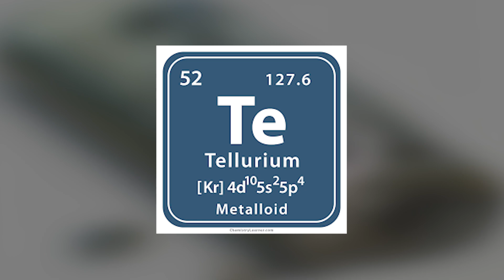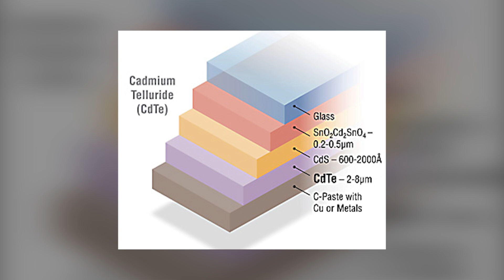U.S. Miners Slice Through Utah Mountain and Uncover a World-Changing Secret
In the vast tapestry of the universe, where stars are born in cosmic furnaces and elements are forged in the heart of supernovae, one element stands out for its rarity and transformative potential: tellurium. Formed in the crucibles of ancient stars, Tellurium's journey from the cosmos to our planet is a story of scarcity, ingenuity, and innovation. Today, this unassuming metalloid is quietly revolutionizing some of the world’s most critical technologies—from renewable energy to advanced electronics—proving that even the rarest elements can have a monumental impact on our future.

 Billions of years ago, the explosive deaths of massive stars seeded the universe with the building blocks of matter. Tellurium was among these precious ingredients, synthesized in the intense heat of supernovae and later dispersed across the cosmos. When our young planet began to take shape, tellurium found its way into Earth’s crust in only minute quantities—a testament to its cosmic origins and its intrinsic rarity. Today, despite its scarcity, tellurium has emerged as a critical resource, driving innovation across multiple high-tech industries.

 Global production of tellurium is measured in just a few hundred tons each year—a stark contrast to more common metals such as copper, which sees production on the scale of millions of tons. In 2022, for instance, the world produced approximately 681 tons of tellurium. China leads the production, contributing a significant share, while other nations are striving to catch up. In the United States, a breakthrough at one of the nation’s most iconic mining sites has begun to shift the balance in the global supply chain.

 Deep in the rugged landscapes of Utah lies the Bingham Canyon Mine, an engineering marvel recognized as the world’s largest human-made excavation. With a depth exceeding 4,000 feet, a width of 2.5 miles, and an area spanning three square miles, Bingham Canyon has long been a powerhouse for copper production—extracting an estimated 17 million tons of copper over more than a century. But the story of this mighty mine is evolving. In a pioneering effort, the byproducts of copper refining—once dismissed as mere waste—are now being transformed into valuable tellurium.